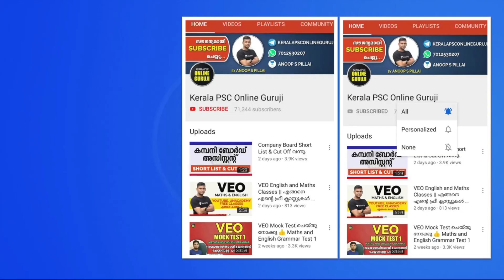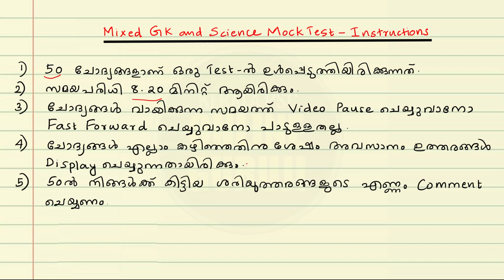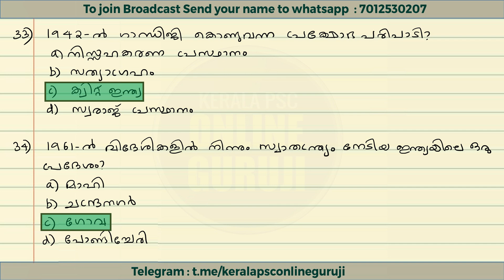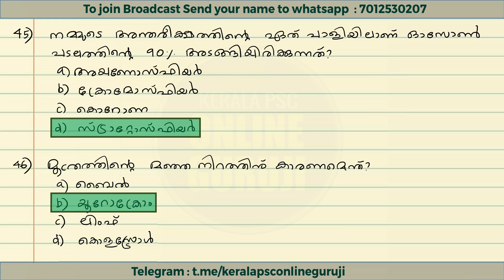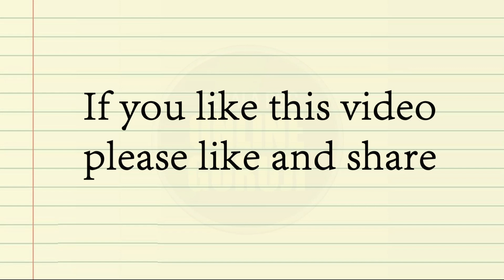VEO/LDC Mock Test 9 | Mixed GK and Science | നിങ്ങളുടെ പഠനം വിലയിരുത്താം 😍👍